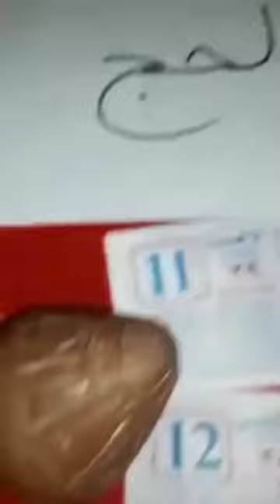احجار البلح الفرعوني يكشف العظام كالاشعة السينة و يوقف عقارب الساعة sos paranormal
البلح الفرعوني
sos paranormal